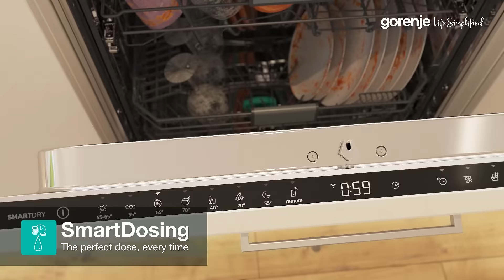How it works • Gorenje • UltraClean Dishwashers • SmartDosing- Animation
Stay without dosing up to one month. This unique SmartDosing solution saves you time, detergent and energy! Simply pour the detergent in the container and stay without dosing up to one month, which is on average 20 washing cycles. Based on the programme you select, the dishwasher will automatically release the right amount of detergent. The container is removable and easy to clean.